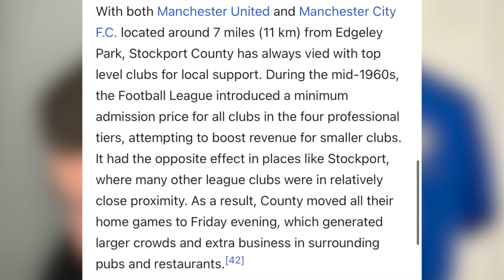WHY Can't FANS Have 2 TEAMS? Stockport County | Manchester United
Today's video is an opinion piece on weather people should be allowed to support 2 football clubs, the team they grew up supporting alongside their local club. For the latest updates in football for Manchester United or Stockport County Check Out TheFootballRundown.